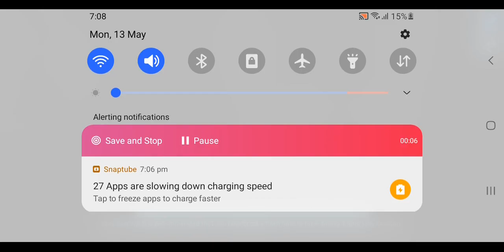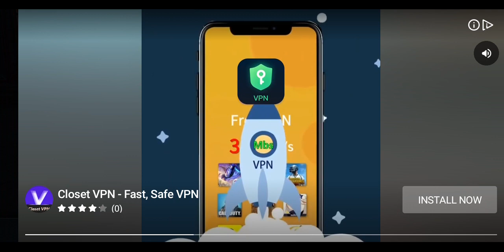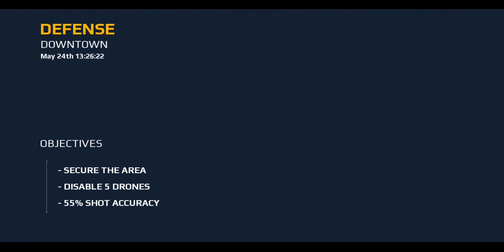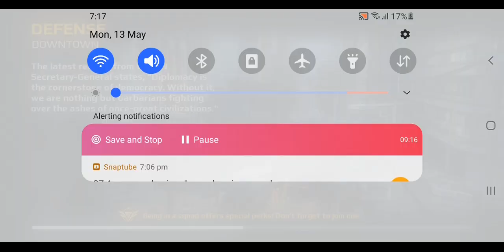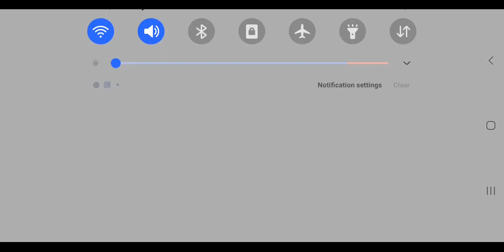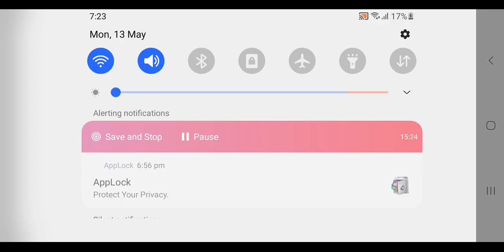SAH gamer combat 5 #5